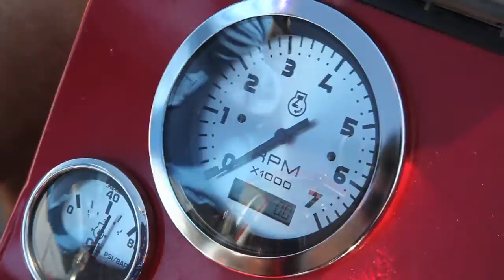Spirit of the Swamp